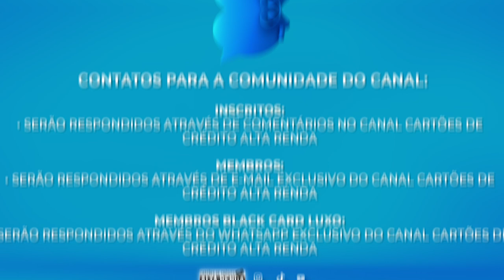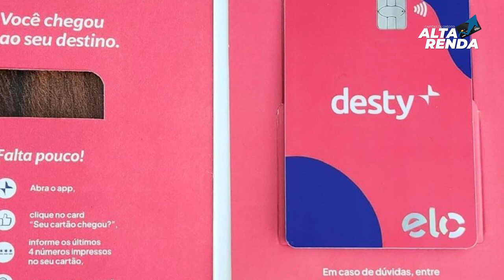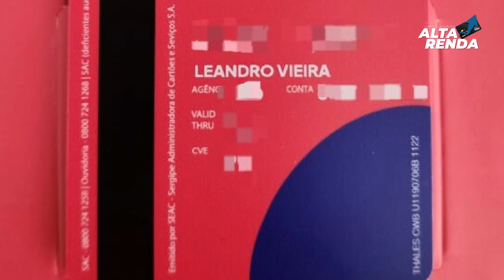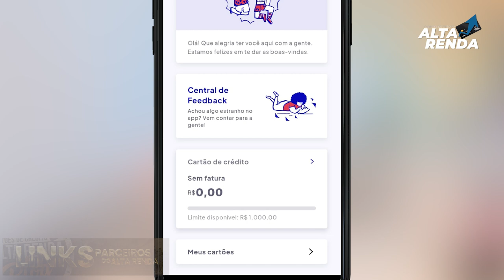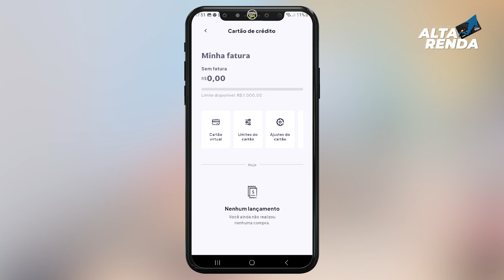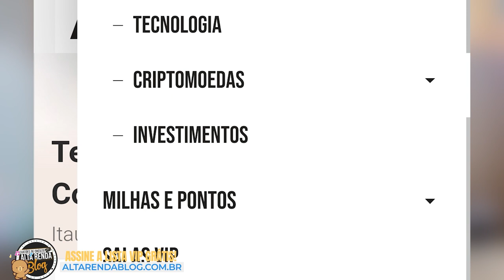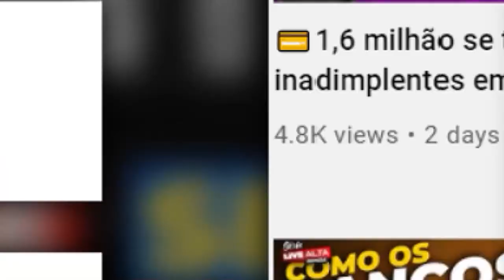💳Conta Digital Desty, chegou meu cartão Elo Desty Internacional sem anuidade, Conta sem tarifas.